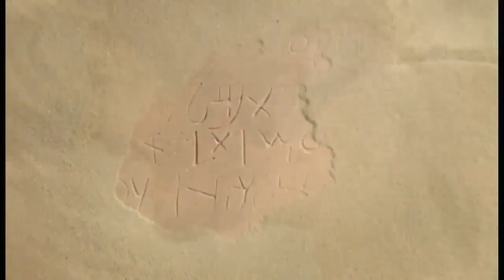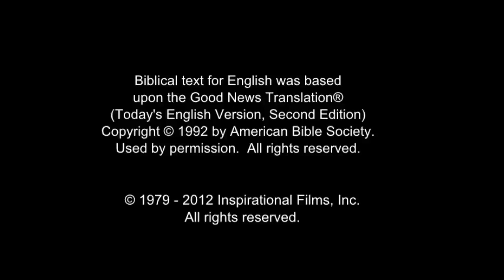All Nations Life Saving Message! Call On Jesus Name! Be Saved Forever! Risen Jesus Saves!!!(37)